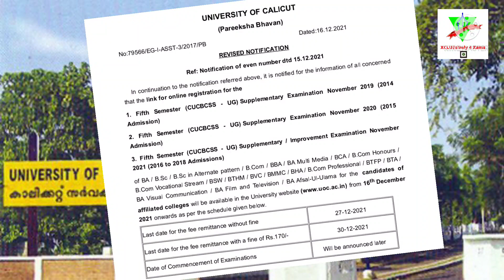CALICUT UNIVERSITY SEMESTER EXAM UPDATES